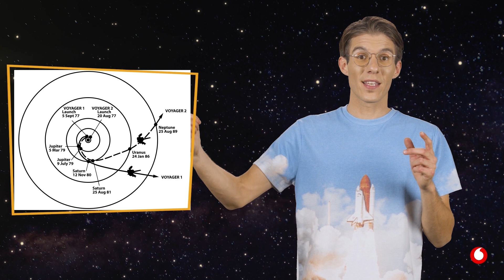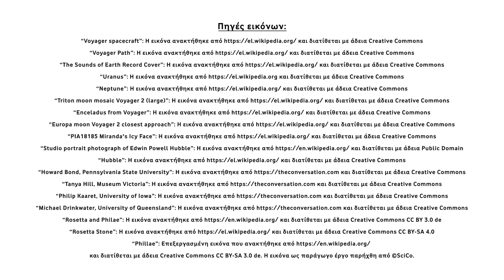Αστρονομία | Διαστημοσυσκευές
Οι άνθρωποι από την αρχαιότητα είχαν στρέψει το βλέμμα τους στον ουρανό, παρατηρώντας όσα ουράνια σώματα μπορούσαν να δουν με γυμνό μάτι. Οι πρόγονοί μας δεν άργησαν να εφεύρουν τα πρώτα αστρονομικά όργανα για εξερευνήσουν το σύμπαν που μας περιβάλλει. Από την πρώτη παρατήρηση με τηλεσκόπιο, το 17ο αιώνα, μέχρι σήμερα, η επιστήμη της αστρονομίας έχει εξελιχθεί ταχύτατα. Σήμερα έχουμε καταφέρει να στείλουμε στο διάστημα όχι μόνο τηλεσκόπια, αλλά και τους ρομποτικούς μας εκπροσώπους που μεταφέρουν αισθητήρες, εργαλεία και επιστημονικά όργανα που μας επιτρέπουν να εξερευνούμε άλλους πλανήτες! Είναι οι διαστημοσυσκευές, οι μη επανδρωμένες αποστολές που αποτελούν τα μάτια, τα αυτιά, αλλά και τα...χέρια μας, στο σύμπαν. Είστε έτοιμοι να τις γνωρίσουμε;